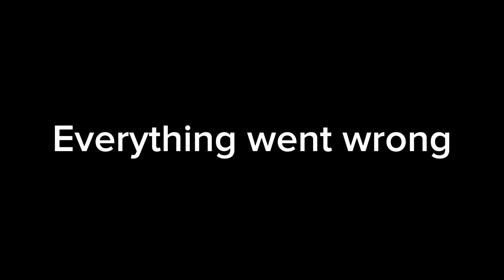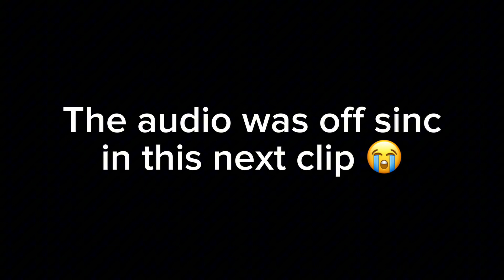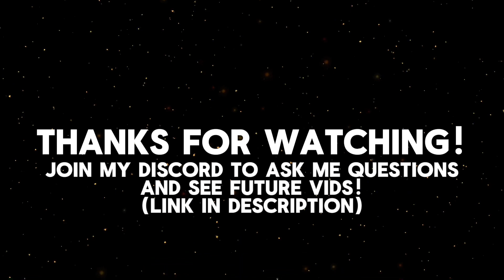I “Tried” To Beat The HARDEST Level In Beat Saber…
In this video I necessarily “tried” to beat the hardest level in beat saber… but it came out as a goofy ahh video instead of trying to actually beat the hardest level in beat saber.